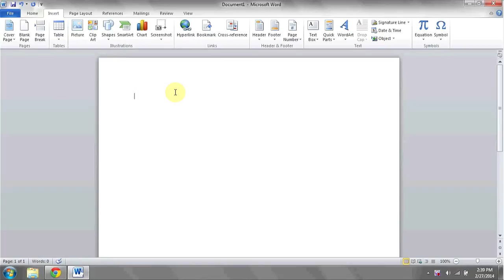How to Make Snowflake Symbols Using the Keyboard : PC Know-How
Making snowflake symbols using the keyboard is also called making emoticons. Make snowflake symbols using the keyboard with help from an expert in information systems, programming languages, web development and network security in this free video clip.

Series Description: One of the most important inventions of the 20th century was without a doubt the personal computer. Learn how to use your PC with help from an expert in information systems, programming languages, web development and network security in this free video series.